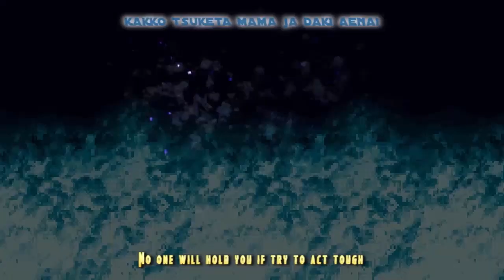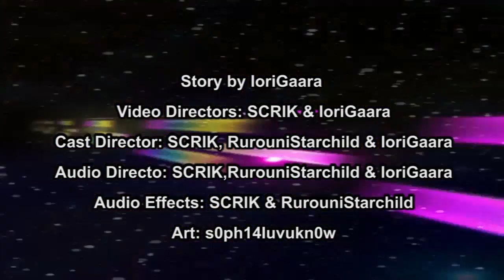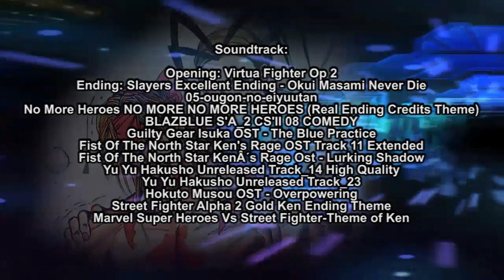Capcom Vs SNK Salvation Episode 7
cvs_chunli_walk_forward_by_chamat
CAST

RurouniStarchild - Ryu,
Leaviel - Poison
Matt_convoy - Ken,
XRebirthofRosaX - Chun-li
Lord Daedryth- Terry bogard
Scrik- Kuroko
NikoruChan18 - Mai

0:00 Opening
1:50 Good Morning
3:17 The Tournament Begins
6:07 Chun-li vs Mai
10:07 The fight continues
12:38 Chun-Li's secret Attack
15:22 Ken vs Terry
16:32 Ending